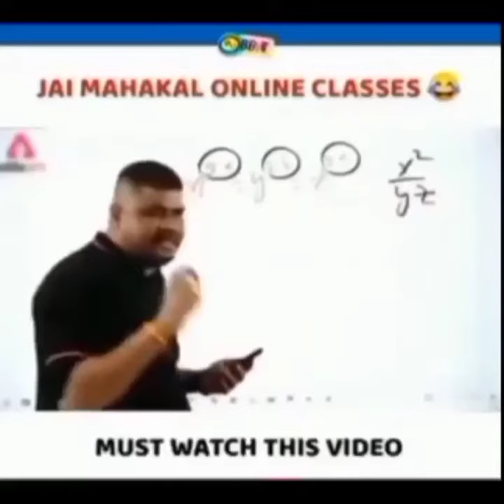😱😱😱😱 car versus coca colaExperiment video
खुराफाती जानवरों के मजेदार वीडियो: आपने कभी देखे हैं?
  funny animals video 2021, funny animals video, funny animals videos try not to laugh, funny moments caught on camera, funny indian animals, Fact zone tv video, caught on camera, amazing videos08, amazing videos 08, animals fails, Fact 15, Funny Apne Bhai Ko Follow Karna :-

Crazy xyzMr indian hacker amazing science experimentscoca coladiyeasy experimentseasy science experimentseasy science experiments to do at homehome experimentsbeamng driveschool science experimentsscience experiments at homescience experiments for kidsscience experiments for schoolsimple experimentssimple science experiments

Experiment videoeasy science experiments for kidscool science experimentseasy science experiments to do at home for kidsscience tricksmr. indian hackermr indian hacker new videosbest experiments in indiathe indian unboxertiucarsnew experiment videoScience experimentshindi science experiments